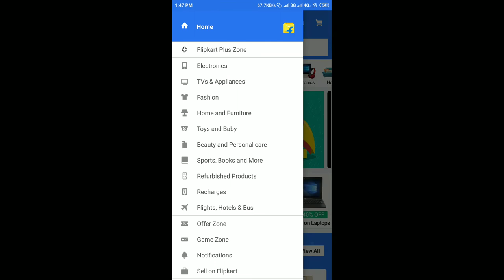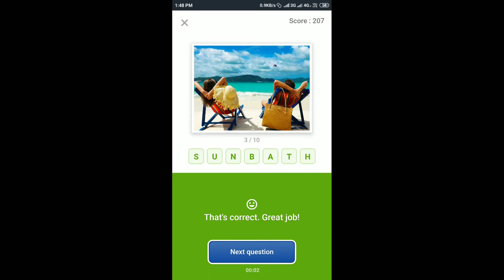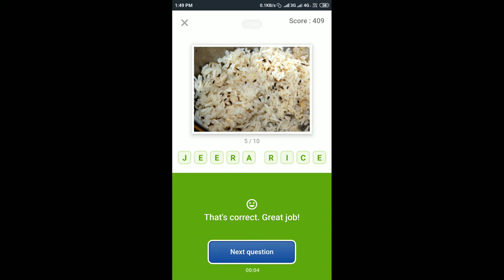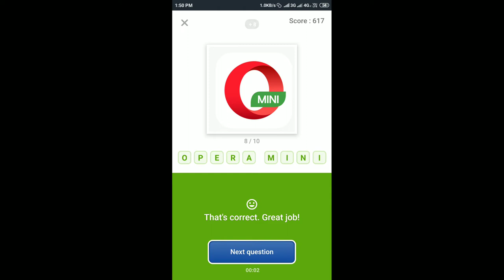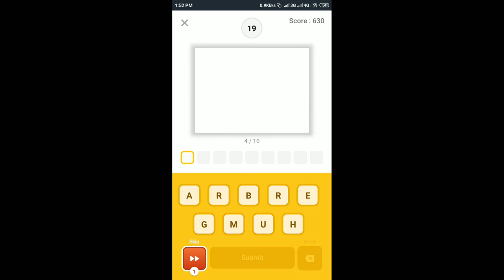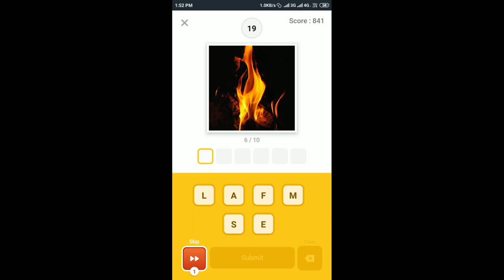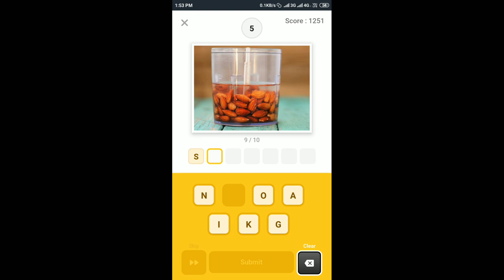Guess What Quiz Answers Today 30 June 2019 | Flipkart Game Zone Part 1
Chance To Win Honor 9N & Headphones At Just ₹1